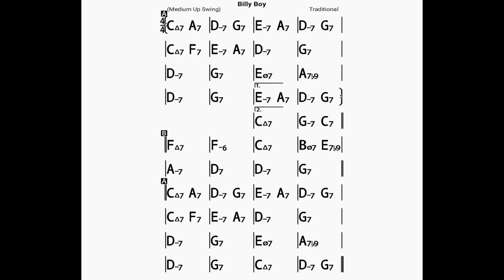Billy Boy(no piano)backing track/bpm220